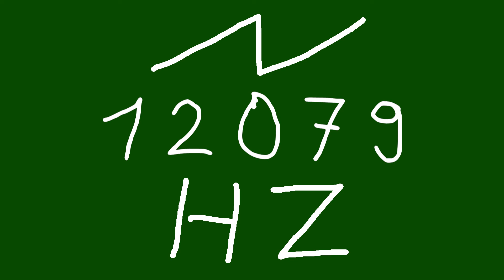12079 hz saw